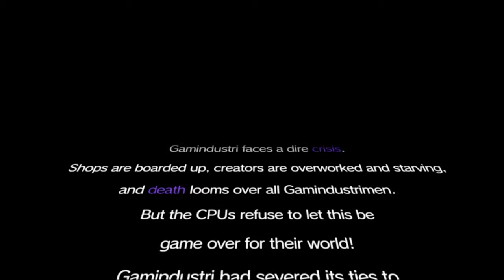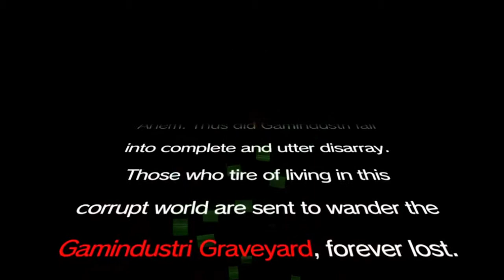Neptunia Re;Birth2 (Steam Version) Gameplay part1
My first impresion is... is this game still have bug or something? the world map bgm are too loud, and sometimes the voices (Japanese) are missing. i`m still not decided to use the dlc or not. because last time i use it on Re;Birth 1 i feel like the dlc broke the game balance. so maybe i`ll using dlc on my 2nd play-trough.